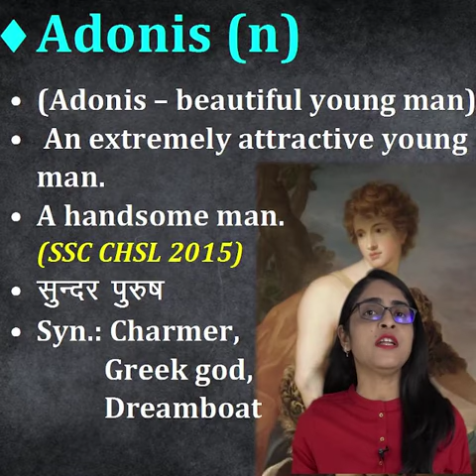Adonis – Vocab by Root words by Manisha Bansal Mam| Syn- Charmer, Greek god, Dreamboat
Also get Neon app on your mobile Google Play -
Order Books
Cloze Test

Jumbled PQRS

Word Power

42 Papers of English Language

20 Practice Set For SSC